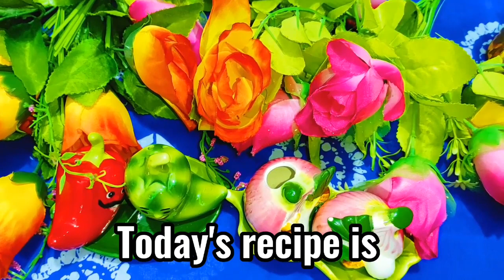খুব সহজেই ফ্রাইপ্যানে তৈরি করে ফেলুন চিকেন ব্রেড রোল ও কাঁচা তেঁতুলের চাটনি.💖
Hi ☺️